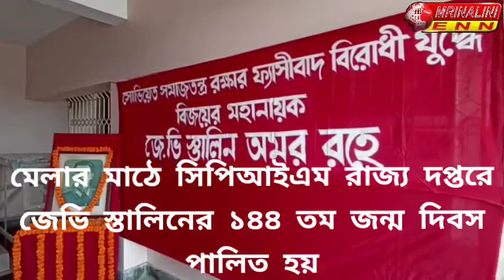মেলার মাঠে সিপিআইএম রাজ্য দপ্তরে জেভি স্তালিনের ১৪৪ তম জন্ম দিবস পালিত হয়